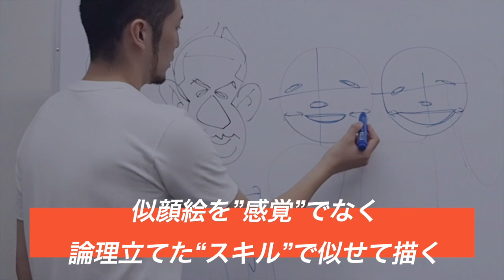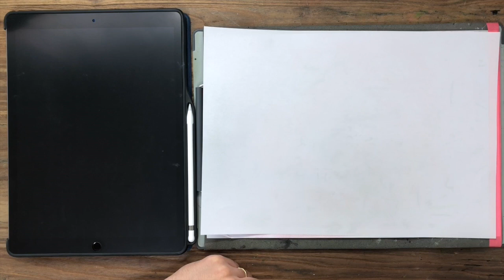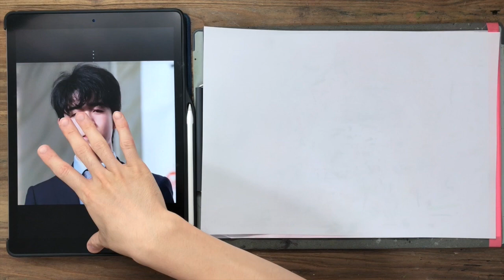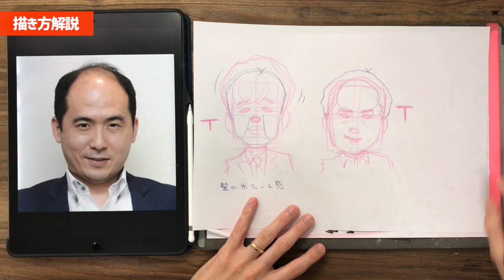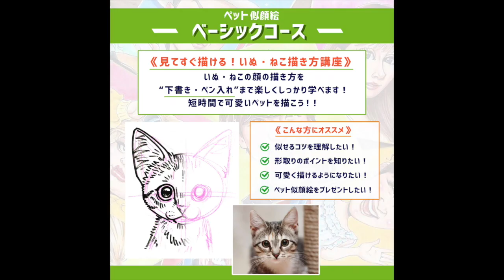【似顔絵の描き方】似ない時は"ボリューム"を見極める！似せるポイントを解説します！ 似顔絵 / 描き方 / 絵 / イラスト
【O.U.C 似顔絵HANA チャンネル】

今回は、
プロの似顔絵師HANAによる、
似せるためのポイント『ボリューム』についてをご紹介します！

感覚だけでなくスキルで似せる
似顔絵を似せて描くための"テクニック"や"豆知識"をレクチャーしています。

どの手順で描いているのか？
どのように簡略化をすればいいのか？
何がポイントなのか？
などを繰り返し見て、実際に描いて、体感して、
練習に励んでみて下さい！！

このチャンネルを見て、
似顔絵やイラストを描く上での何かのヒントになれば嬉しいです！

【O.U.C 似顔絵HANA オススメ動画一覧】

【似顔絵HANA オンライン似顔絵レッスン】

マンツーマンのレッスンなので上達が早い！
試行錯誤を極力少なく《 最短ルート》で効率良く似顔絵を描けるようになるためのスキルをお伝えします！

そっくりで喜ばれる似顔絵を習得して、

《 人を喜ばせたい方》
《 趣味にしたい方 》
《 手に職をつけたい方 》
《 副業・本業にしたい方 》
《 フリーランスで活躍したい方》

マンツーマンのレッスンだから
受講生の上達が早い！！

《最小限の努力(時間)》で《最大限の成果》を

似顔絵のプロが皆様の理想の絵が描けるよう、
最大限サポートさせていただきます！

受講生の様子は、
似顔絵HANA Instagramストーリーズにてご覧いただけます。